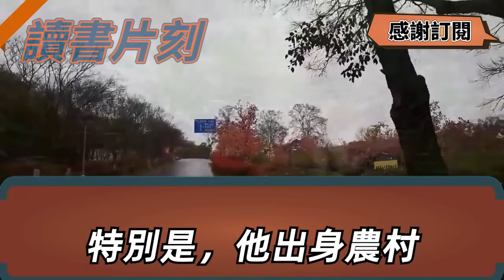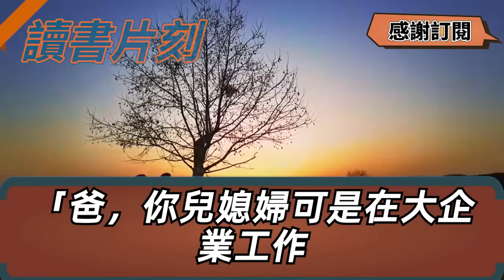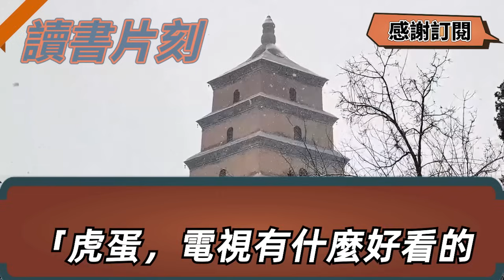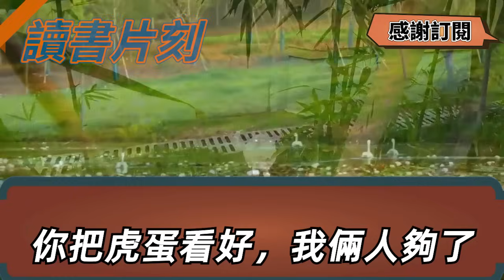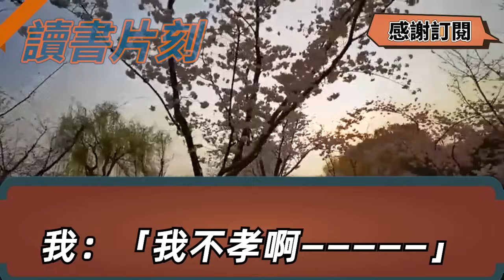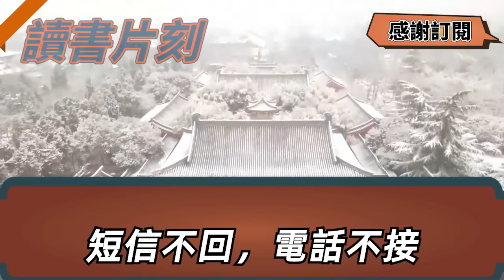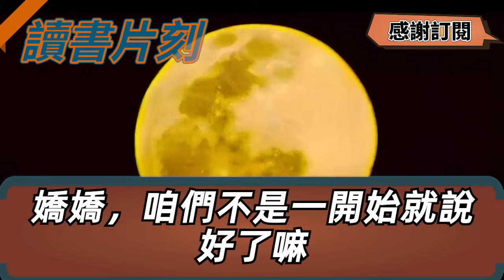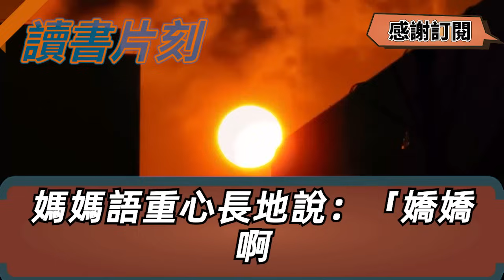我第一次陪男友回老家過年，剛進門他就點名年夜飯我來做，要我大方點給親戚每人包一萬，我當場拒絕說太快他卻暴怒，嘲我是他用過的破鞋沒人再要，我怒了當場掀桌 一句話全場傻眼【倫理】【都市】